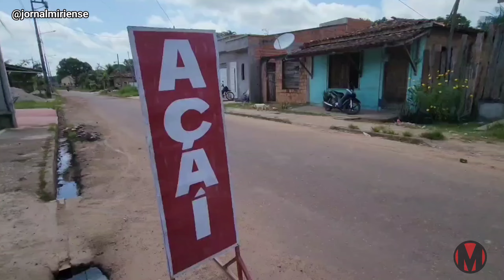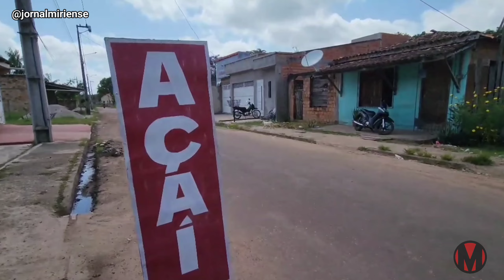IGARAPÉ-MIRI INTENSIFICA A PREVENÇÃO E O COMBATE DA DOENÇA DE CHAGAS NO MUNICÍPIO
COM A CHEGADA DA SAFRA DO AÇAÍ IGARAPÉ-MIRI INTENSIFICA A PREVENÇÃO E O COMBATE DA DOENÇA DE CHAGAS NA ZONA RURAL E URBANA DO MUNICÍPIO

A enfermeira miriense Eduarda Amaral, explica pontos importantes sobre a doença de Chagas, seus sintomas e como fazer a sua prevenção.